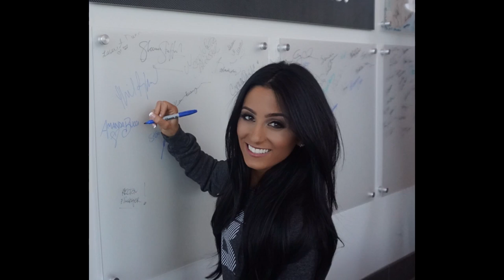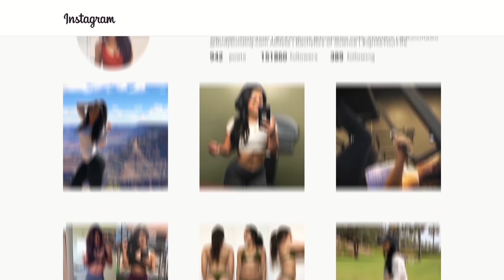Title: DIET UPDATE // 12 Weeks Fat Loss // What's Next???